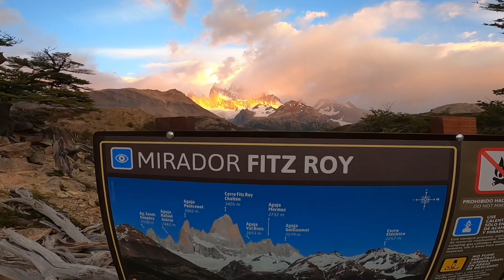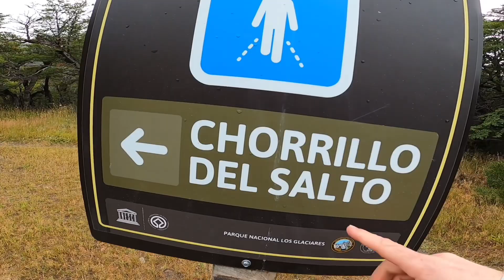Patagonia 2024 - Glaciers, Fitz’s Roy, & Torres Del Paine Adventures!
We explore the remote region of Patagonia. Perito Moreno Glacier in Calafate and Laguna del los Tres and Fitz Roy near Chalten Argentina did not disappoint. We later cross the border to Chile and explore Torres del Paine hiking a modified W in reverse. The weather wasn’t ideal in Chile but we had a blast experiencing the harsh tundra of Patagonia. A trip of a lifetime…a trip we’ll never forget!